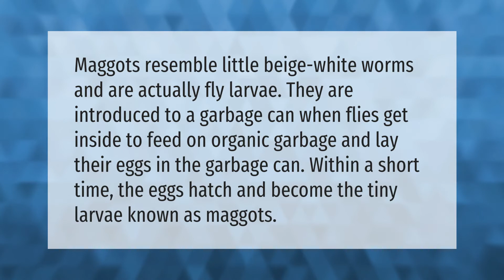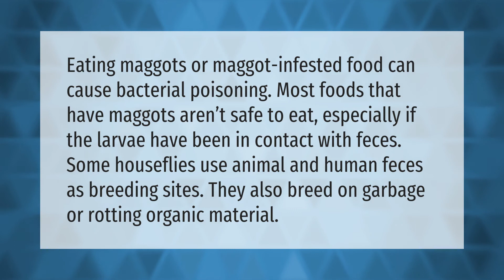What causes maggots in trash can?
00:00 - What causes maggots in trash can?
00:36 - Are maggots dangerous?

Laura S. Harris (2021, March 30.) What causes maggots in trash can?
    AskAbout.video/articles/What-causes-maggots-in-trash-can-204215